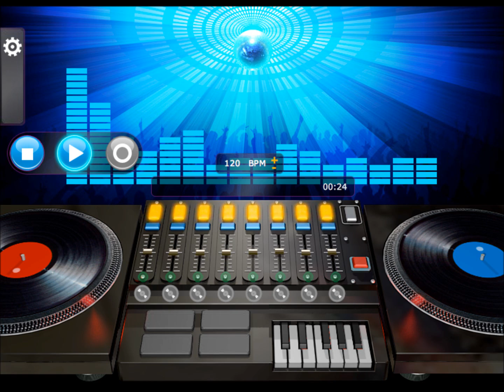Shakatak - Dark Is The Night